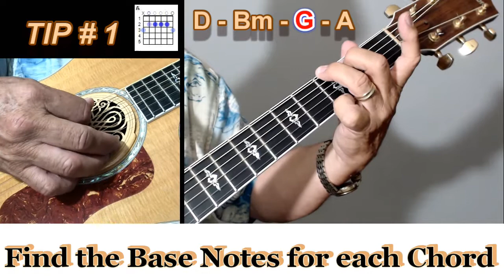FIVE TIPS for CREATING "WOW!Factor" Riffs, Fills & Transitions | PREVIEW